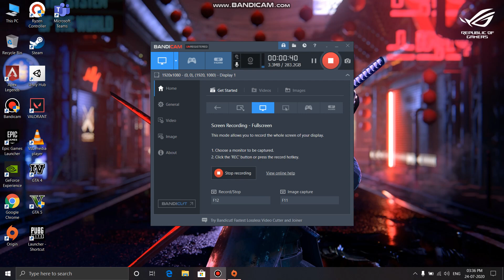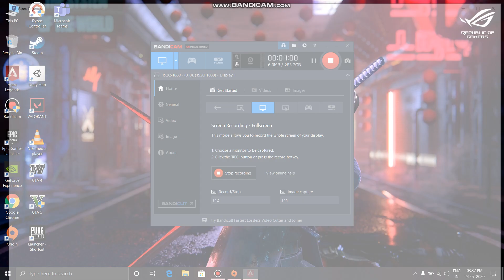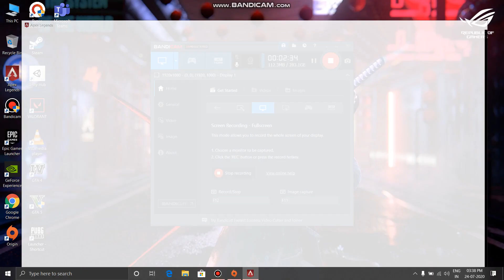Solve problem of longer matchmaking time in Apex Legends in India.[Latest Trick]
Tags Used-

Apex Legends DID YOU KNOW?